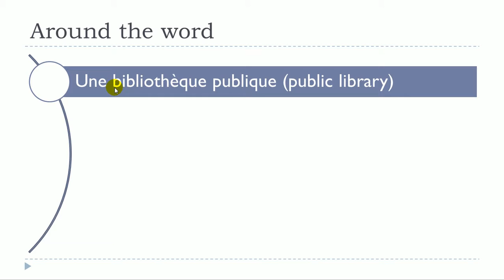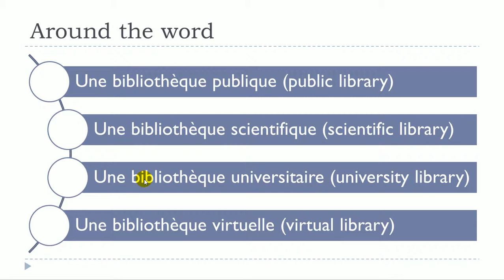Crash course in French # Around the word = Une bibliothèque